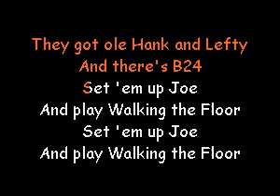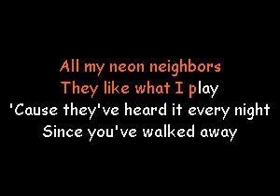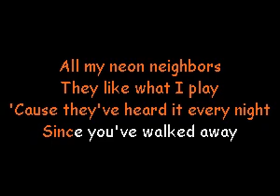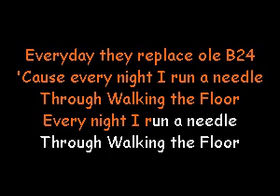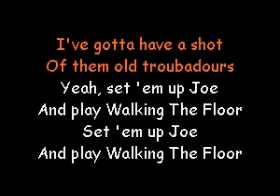Set 'Em Up Joe Randy Travis Karaoke Version JM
Original track & BGV from the album "Influence Vol. 2: The Man I Am"